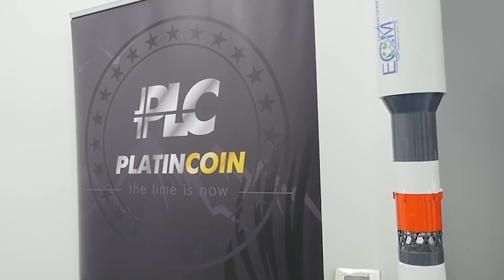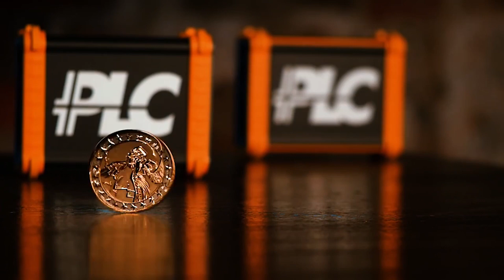Platinсoin PLC GRAND OPENING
Berlin. November 2017. PLC Grand Opening. Estamos listos para levantar el telón y mostrarles a nuestros clientes que el futuro se vuelve en realidad hoy. La compañía PLATINCOIN te invita a este evento. ¡Nos vemos en Berlín el 18 de noviembre!